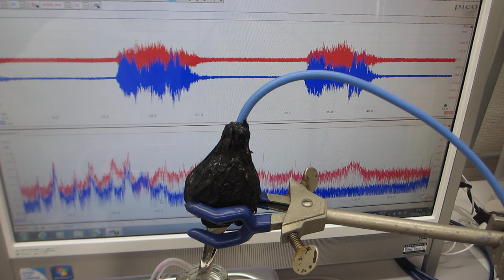メガヘルツの超音波洗浄器実験（音響流のコントロール技術）